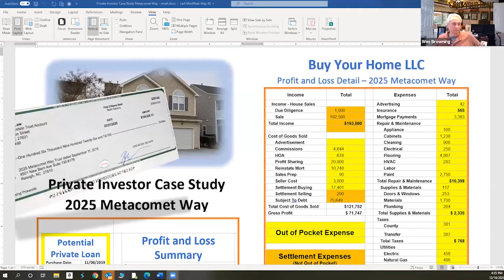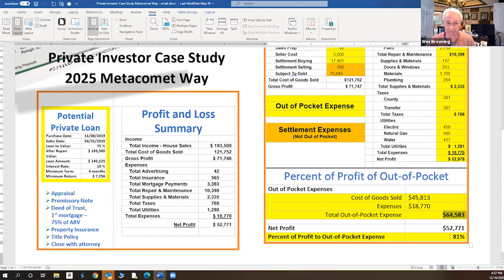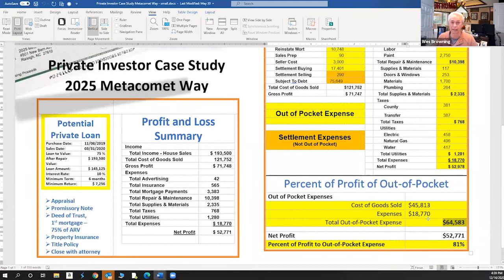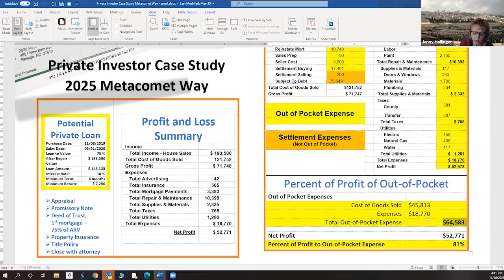Wes Browning - Share Deal